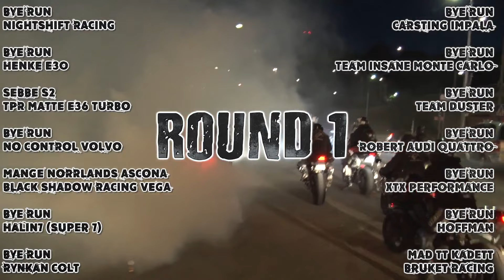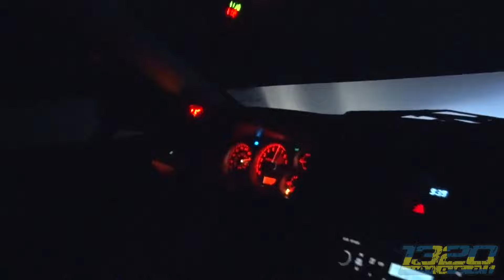The STOCKHOLM OPEN Street Race (Full Movie)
* The main race footage in this movie has been previously released. The other 50% of this video showing our experience on our first Stockholm trip is being released to get you prepared for the EPIC unseen Stockholm footage that is coming soon! *

The Stockholm Open is the "World Series" of street racing in Sweden, the year end finale to finish up a wild year of racing.  We bring you this full feature movie showing you our first experience at the race as we're challenged with filming a MASSIVE cash days style street race that goes down in a 40 mile radius all over Stockholm for one night.  We are busy editing FOUR massive street races from the following two years we filmed and are now able to bring to our fans, in the mean time, enjoy this wild movie!

This video is slightly abbreviated from the original movie, if you would like a copy to save to your computer of the original 1 hour 27 minute movie you can purchase it

2016 & 2017 Valhalla Cup & Stockholm Open videos links will be found HERE once uploaded. (Coming very soon!)

1320Video is your #1 source for Street Car videos!